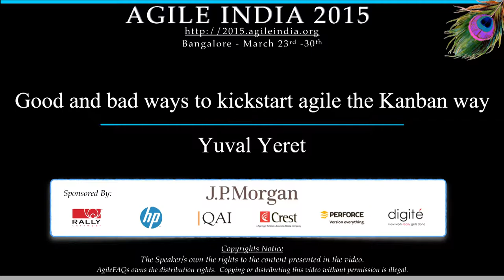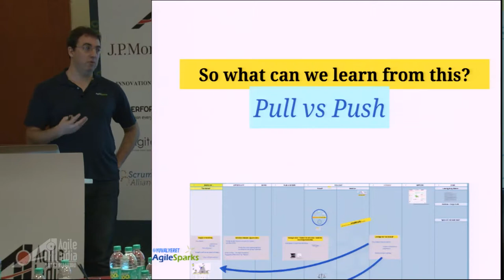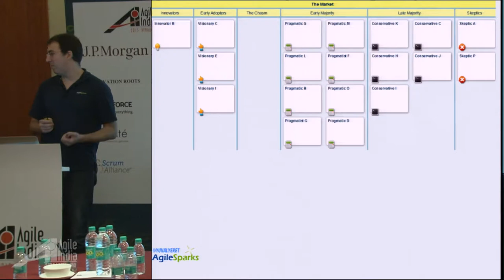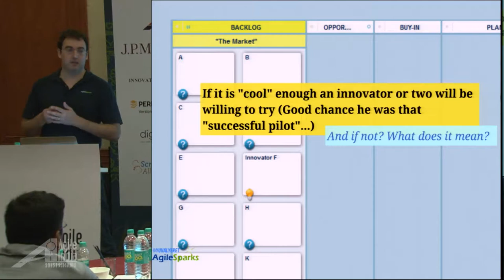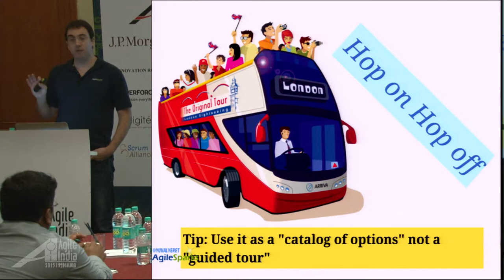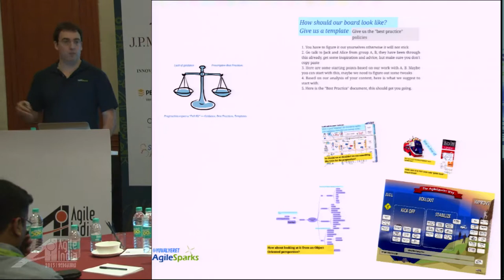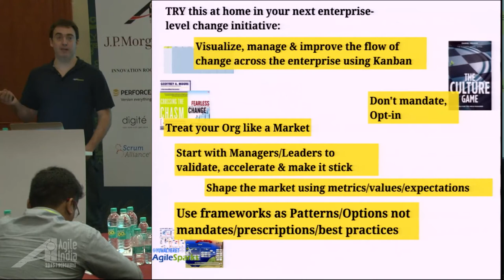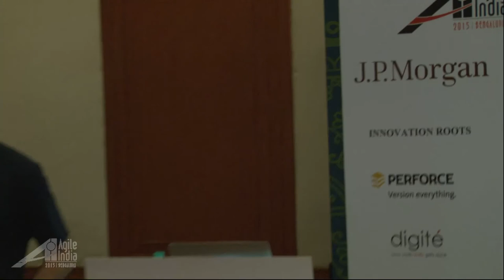Good and bad ways to kickstart agile the Kanban way by Yuval Yeret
In fall 2014 there is no question that business agility is required. You will also be hard pressed to find anyone arguing against the core principles of lean/agility or against most of the practices. But most enterprise organizations have not yet reached the levels of agility you read about in books or hear about at conferences. Lean/Agile is now trying to cross the chasm into the mainstream enterprises where effective change management for today’s context is the name of the game. Through stories from the trenches of enterprise change management we will discuss different approaches to change and when each is appropriate. We will see how a combination of the Kanban evolutionary approach to change combined with "free market / pull based change management" helps accelerate the journey towards agility without risking its stickiness, and share some hard-learned lessons that resulted in patterns like “Manager’s first”, “Document/Methodology later”, “Market & wait for Pull”, “Case Study”, “Opt-in vs Mandate”, “Guidebooks OVER guided tours”.